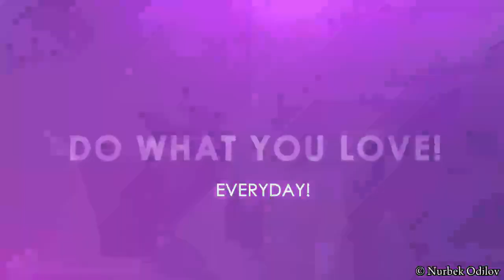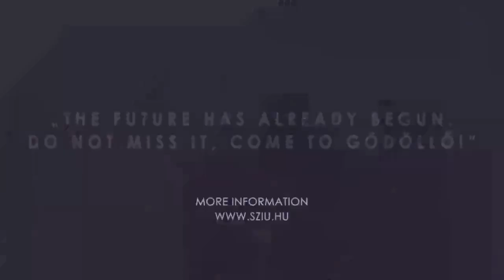Student life in SZIU. Video contest 2015. © Nurbek Odilov HD 720p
The best year in my life. I will never forget you, SZIU!